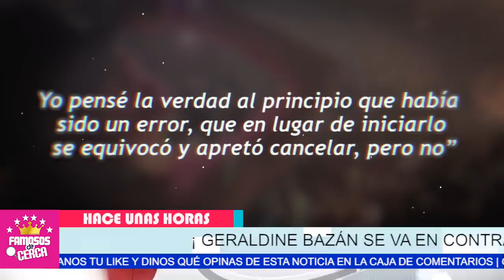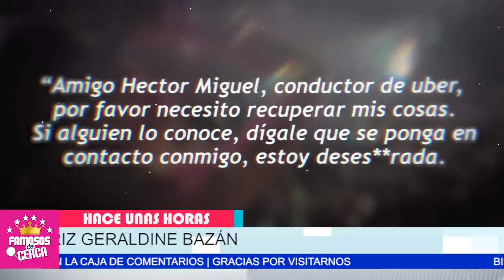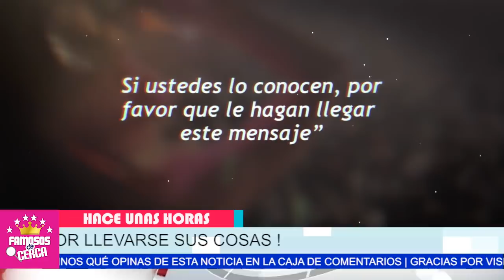⛔ ¡ 𝗦𝗨𝗖𝗘𝗗𝗜𝗢 𝗛𝗢𝗬 ! 𝗛𝗔𝗖𝗘 𝗣𝗢𝗖𝗔𝗦 𝗛𝗢𝗥𝗔𝗦 ! Geraldine Bazan / 𝗟𝗔𝗠𝗘𝗡𝗧𝗔𝗕𝗟𝗘 😭➕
LAMENTABLE...! Geraldine Bazan Triste Noticia

 BIENVENIDOS!!!
suelta la sopa
televisa
exclusivas
venga la alegria
tv azteca
polemica
chismes
Entertainment
farandula mexico